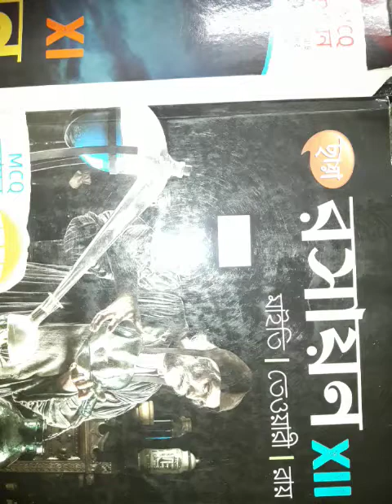Unit 12: Chemical properties of carbonyl compound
4th class by Samaresh Pattanayek